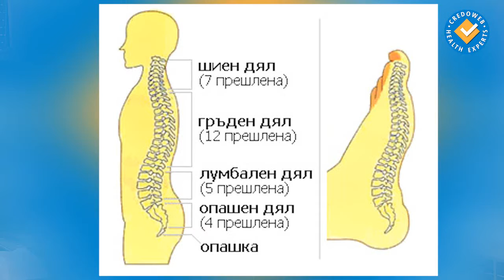Прекомерното физическо натоварване или обездвижването отключват гръбначни проблеми